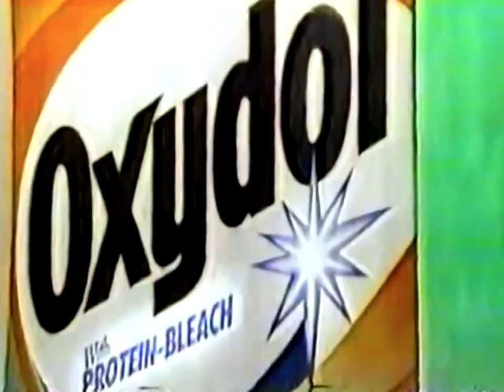Oxydol 1988 (USA)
TV Spot für Oxydol von 1988 aus den USA. @1978WAM
US TV commercial for Oxydol detergent from 1988. @1978WAM